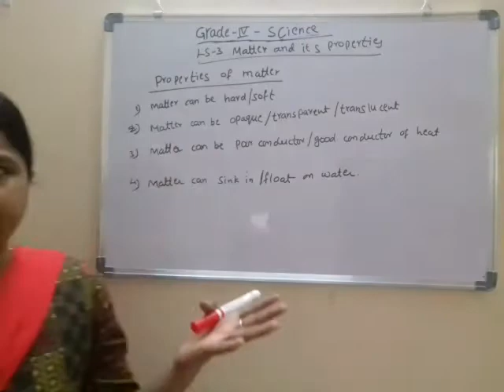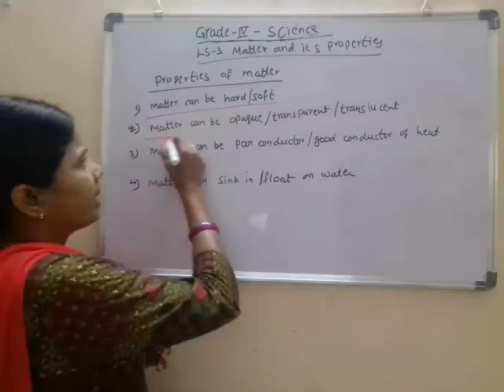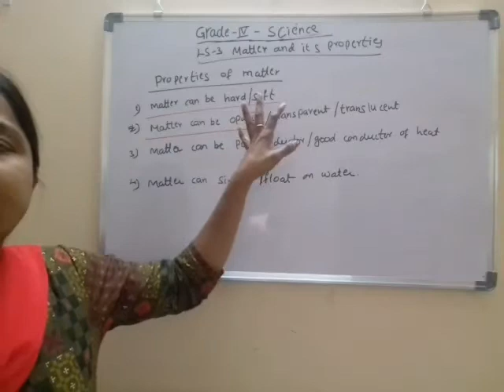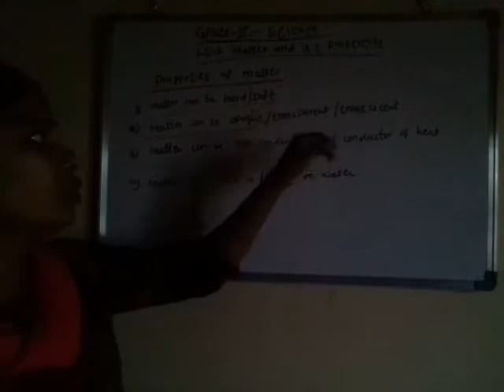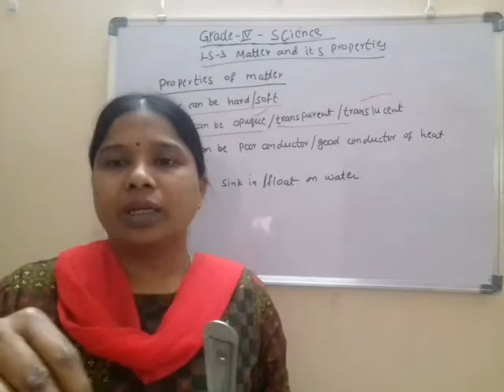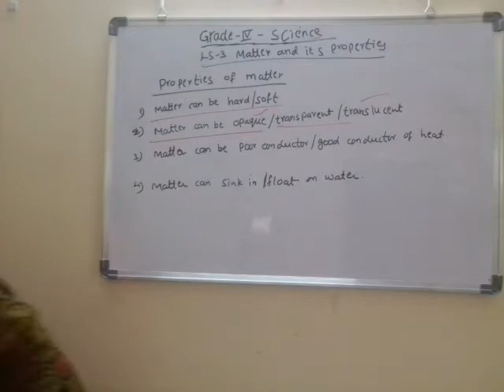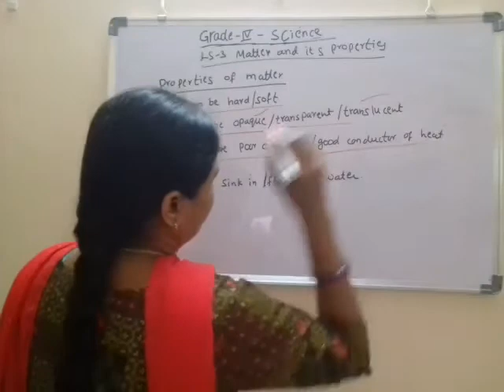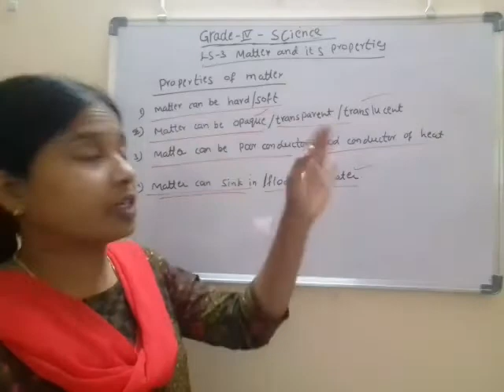Grade-IV - Science - Ls - 3 Matter and its Properties - session - 2